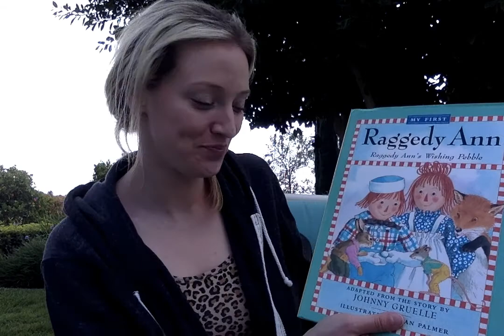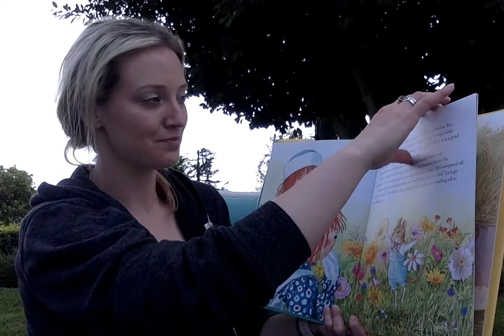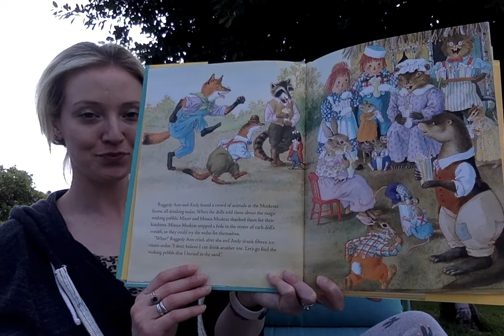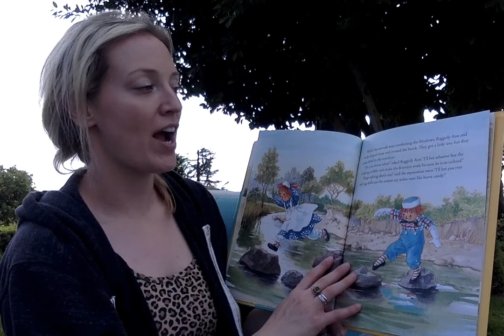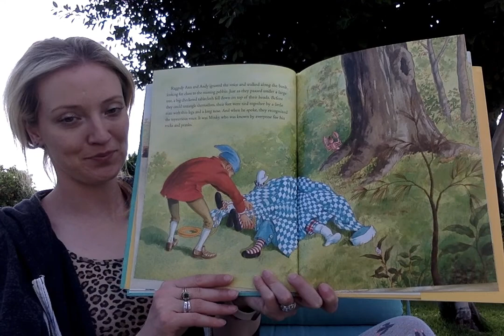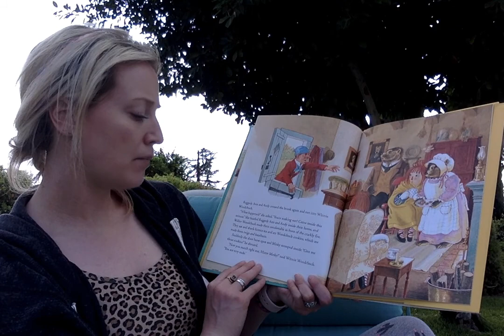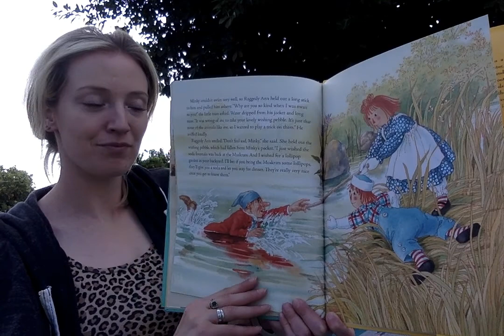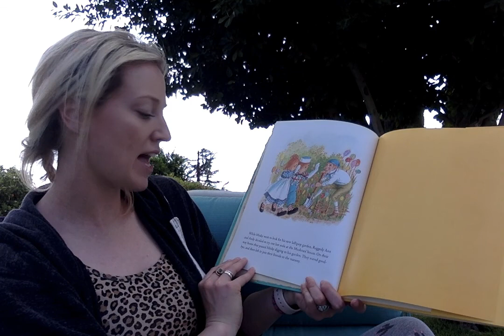Raggedy Ann's Wishing Pebble by Johnny Gruelle